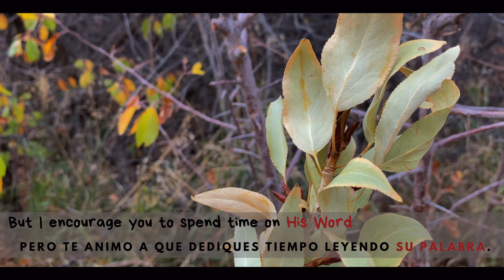FALL COLORS 2020 | Creativity | Inspiration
Hope you had a blessed week!  This is a different kind of video, but I wanted to share where my creativity, inspiration and desire to create comes from.
I pray this video truly blesses you and encourages you in your walk with Yeshua -Jesus-. I’ve been enjoying the last days of fall and taking in all the beautiful and bright colors.  October is almost gone… but another season will start soon!!!  Be encouraged!
Even though this year has been very difficult for many of us; we must remember where our hope comes from.  I encourage you today to spend time on His Word. Read Your Bible.  You will be uplifted by His promises!!!
This week I also was blessed by the lyrics of the song Jerusalema! This is the link for this beautiful song ♥

¡¡¡Hola familia YouTube!!!
¡Espero hayan tenido una semana bendecida! Este video es un poco diferente, pero quería compartir de dónde proviene mi creatividad, inspiración y deseo de crear.
Oro para que este video realmente te bendiga y te anime en tu caminar con Yeshua -Jesús-.  He disfrutado los últimos días del otoño y me he regocijado en los hermosos y brillantes colores. Sin embargo, octubre casi se termina ... ¡¡¡pero pronto comenzará otra temporada!!! ¡Anímate!
Aunque este año ha sido muy difícil para muchos de nosotros; debemos recordar de dónde viene nuestra esperanza. Los animo hoy a que dediquen tiempo a Su Palabra. Lee tu Biblia. ¡¡¡Sus promesas te edificarán!!! ¡Esta semana también fui bendecida con la letra de la canción Jerusalema! Este es el enlace de esta hermosa canción ♥

☺ ¡Compártelo con tus amigos y continua con el círculo creativo!